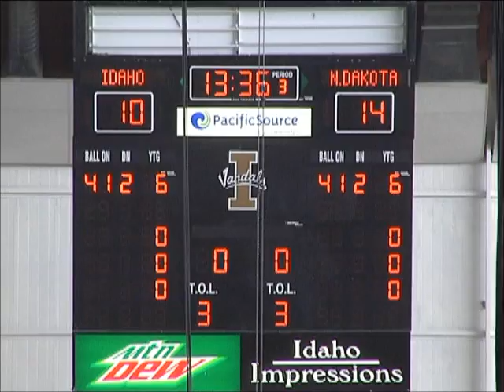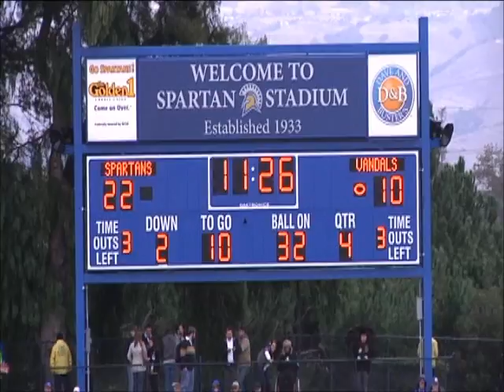Mike Scott #18 WR Idaho Vandals 2011 Highlights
Idaho Vandals Wide Receiver Mike Scott #18